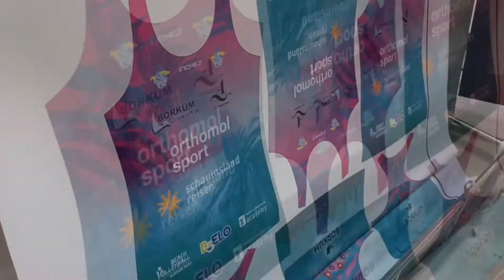Custom sublimation Tank Top